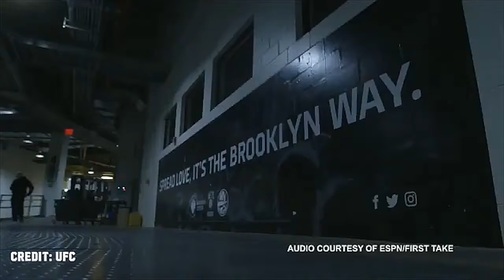MCGREGOR VS KHABIB TRAILER